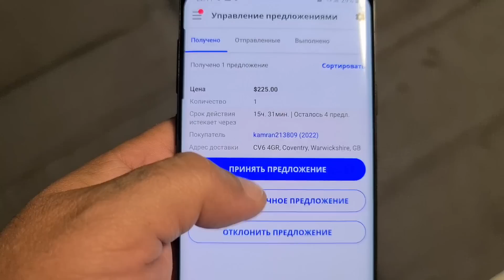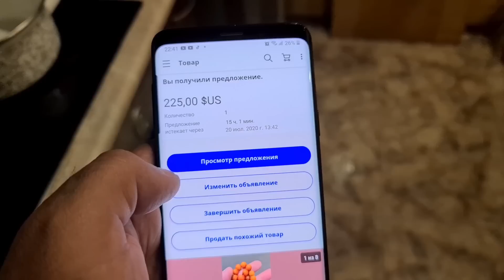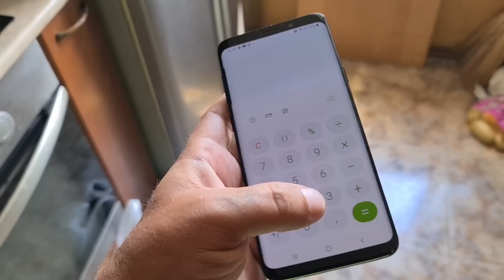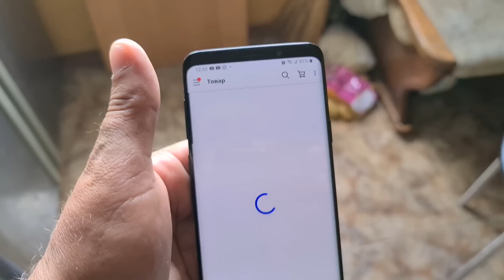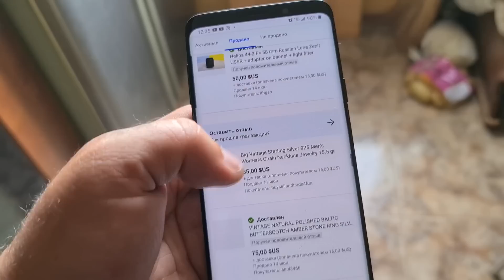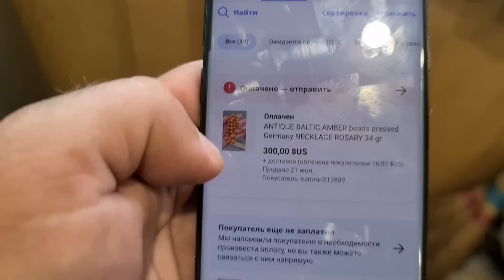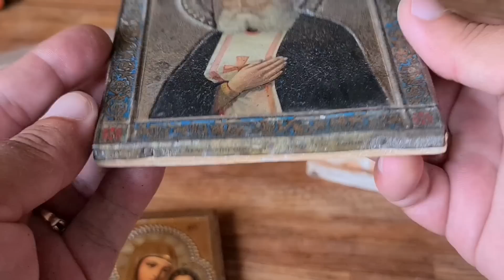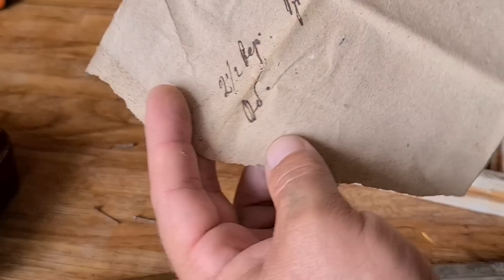ЗАРАБОТАЛ без ВЛОЖЕНИЙ ВСКРЫЛ ИКОНУ что ВНУТРИ...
Профессиональная оценка, ПОКУПКА  янтарных бус и изделий из янтаря.
ОЦЕНКА - ПРОДАЖА - ПОКУПКА АНТИКВАРИАТА
ЗАКРЫТЫЙ КЛУБ Antikvar TM ШКОЛА EBAY обучение торговле
Для Украины карта Приват Банка  вступительный взнос 3000 грн  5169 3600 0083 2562 Титаренко Андрей.
После чего подаем заявку в клуб Antikvar TM где будите одобрены после сверки по оплате и отправляем принскрин об оплате свой номер телефона и ссылку на свою страницу сюда